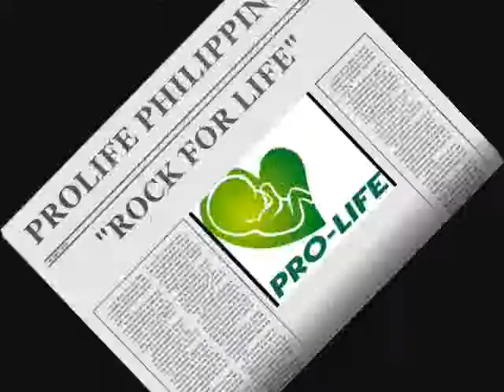rock for life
PROLIFE PHILIPPINES, ROCK FOR LIFE
ST. PAUL UNIVERSITY QUEZON CITY